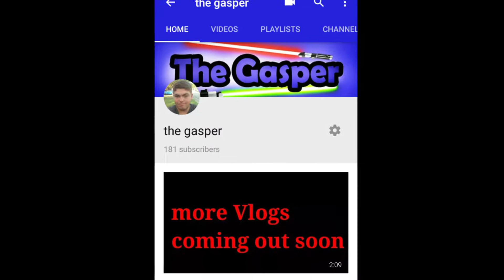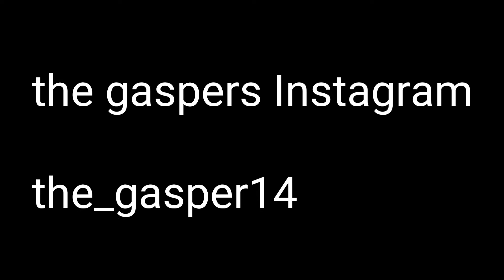thank you for 181 subscribers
Original songs

Song Adventures Artist A Himitsu

Song We Are One Artist  Vexento

Song Spring In My Step Artist Silent Partner

Song Destination Artist MBB